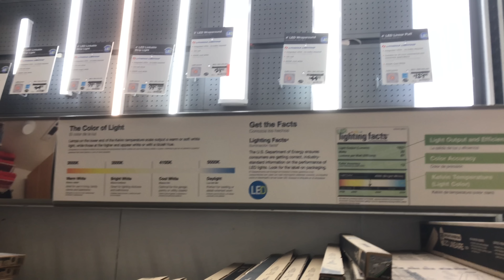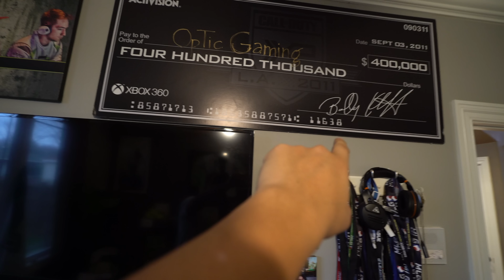HE ALMOST BLED AND CRIED!